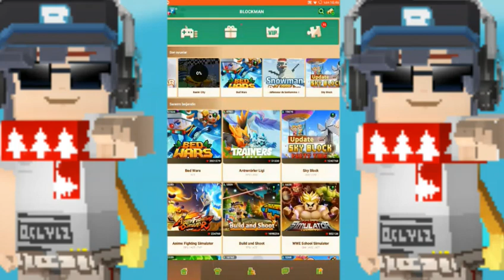BLOCKMANGO NEW EVENT!-New Leaks,Mask,Wings,Dance...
Android Uygulamamı linke tıklayıp indirebilirisiniz.👇
blockman go
blockman go gamer,
blockman go cheat,
blockman go admin,
blockman go abdou,
blockman go animasyon,
blockman go arhip,
blockman go animasyonları,
blockman go aliens attack,
blockman go avatar,
blockman go apk hile indir,
blockman go apk dayı,
blockman go bedwars,
blockman go bilgisayara nasıl indirilir,
blockman go bed wars hile,
blockman go bird simulator,
blockman go bug,
blockman go bed wars nasıl arkadaş eklenir,
blockman go blocky mods,
blockman go bed wars taktikleri,
blockman go build battle türkçe,
blockman go türkçe hile,
blockman go pubg,
blockman go nasıl iki kişilik oynanır,
blockman go hd,
blockman go canlı yayın,
blockman go clan,
blockman go chest,
blockman go cake wars,
blockman go clan color,
blockman go color name,
blockman go crafting table,
blockman go clan elder,
blockman go christmas,
blockman go counter strike,
mangolpuri c block,
mangolpuri c block school,
ersin çakı blockman go,
blockman go da nasıl hile açılır,
blockman go da nasıl arkadaş olunur,
blockman go da nasıl uçulur,
blockman go dark alpha,
blockman go da nasıl isim değiştirilir,
blockman go destiny castle,
blockman go diamond generator,
blockman go dark alpha download,
blockman go discord,
blockman go dark,
blockman go egg wars hack,
blockman go egg wars taktikleri,
blockman go egg wars nasıl oynanır,
blockman go error,
blockman go evan,
blockman go epic moments,
blockman go egg wars mattsun,
blockman go event,
blockman go fly,
blockman go funny,
blockman go funny moments,
blockman go flower thief,
blockman go fortnite,
blockman go free realms & mini games,
blockman go fix lag,
blockman go full movie,
blockman go friends,
blockman go fly glitch,
blockman go game guardian,
blockman go gif,
blockman go gold wheel,
blockman go girl,
blockman go gravity,
blockman go granny,
blockman go game guardian script,
blockman go hesap çalma,
blockman go hide and seek,
blockman go hunger games,
blockman go hero tycoon,
blockman go hide and seek 2,
blockman go halloween chest,
blockman go hero tycoon 2,
blockman go hile indir,
blockman go han kanal,
blockman go h,
blockman go indir,
blockman go intro,
blockman go izle,
blockman go ios,
blockman go isim değiştirme,
blockman go indir pc,
blockman go indonesia,
blockman go invisible bed,
blockman go in hindi,
blockman go jailbreak türkçe,
blockman go jailbreak felony,
blockman go jailbreak bank,
blockman go jailbreak noob vs pro,
blockman go jailbreak minigun,
blockman go jailbreak pro,
blockman go jailbreak money,
blockman go jailbreak hile,
blockman go jailbreak how to get money,
blockman go komik montaj,
blockman go komik anlar,
blockman go kabile nasıl yapılır,
blockman go killer,
blockman go kiss,
blockman go kayla amanda,
blockman go kurdish,
blockman go gem knight,
han kanal blockman go,
takla king blockman go,
blockman go k vs p,
blockman go love,
blockman go lucky block,
blockman go live,
blockman go live stream,
blockman go laver arena,
blockman go legendary,
blockman go legend,
blockman go legendary video,
blockman go lietuviskai,
blockman go mini town,
blockman go minecraft,
blockman go music,
blockman go mods,
blockman go mattsun bg,
blockman go ms,
blockman go multiplayer,
blockman go minecraft texture,
blockman go multiplayer nasıl oynanır,
blockman go nasıl indirilir pc,
blockman go nasıl oyuna girilir,
blockman go nasıl girilir,
blockman go night,
blockman go noob vs pro,
blockman go nasıl arkadaşla oynanır pc,
blockman go neden açılmıyor,
blockman go never hax,
blockman go n,
blockman go n hy6nk tb,
blockman go oyunları,
blockman go osman efe tezcan,
blockman go oyunu,
blockman go oynuyoruz,
blockman go oynarken dinlenecek müzikler,
blockman go oyundan atma sorunu,
blockman go oyuna nasıl girilir,
blockman go oyna,
blockman go oyun indir club,
blockman go öykü,
blockman go player,
blockman go prosu,
blockman go prize wheel,
blockman go pvp,
blockman go pro egg wars,
blockman go password,
blockman go pubg mobile,
blockman go real city,
blockman go realm city türkçe,
blockman go ranchers,
blockman go roleplay,
blockman go racing parkour,
blockman go realm city not never,
blockman go ronaldo,
blockman go skin,
blockman go studio,
blockman go skyblock nasıl girilir,
blockman go song,
blockman go server,
blockman go skyblock mattsun,
blockman go slime,
blockman go s videók,
blockman go şarkısı,
blockman go şarkıları,
blockman go şarkılı,
blockman go tnt tag,
blockman go türkçe egg wars,
blockman go texture pack,
blockman go türkiye,
blockman go türk,
blockman go troll,
blockman go texture pack nasıl yapılır,
blockman go tnt run,
t gaming blockman go,
blockman go update,
blockman go ultimate rush,
blockman go unspeakable,
blockman go uhc,
bedwars